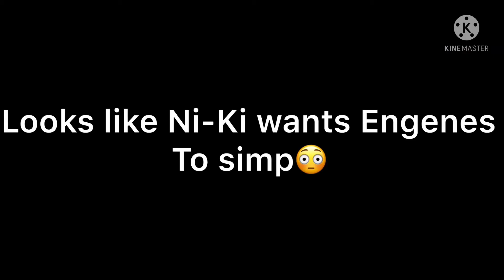✨😩 | For Ni-Ki simps only |😩✨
Yes I’m an Engene 💜😆